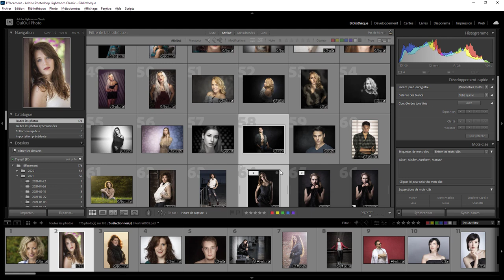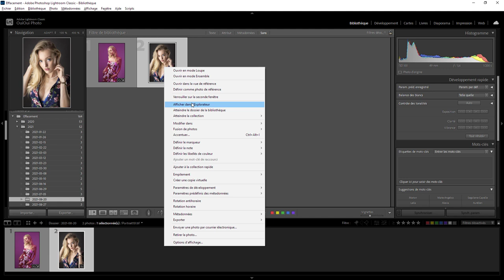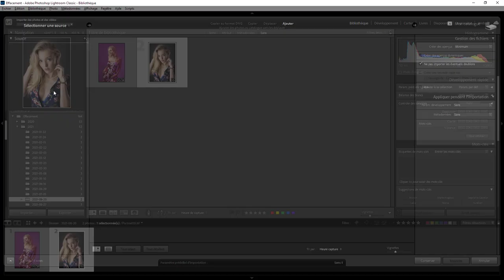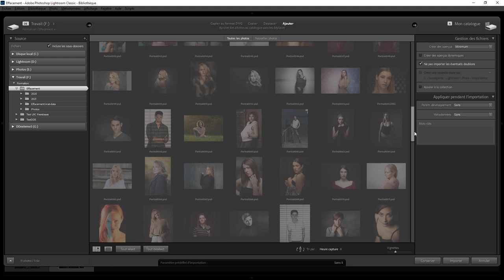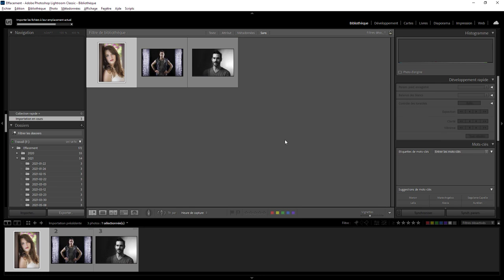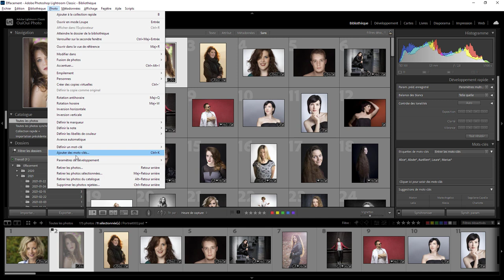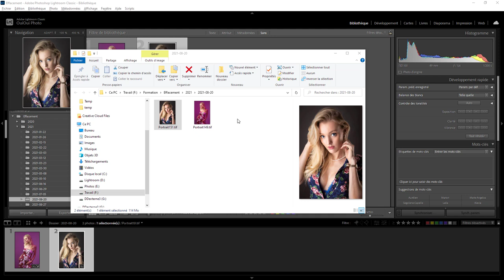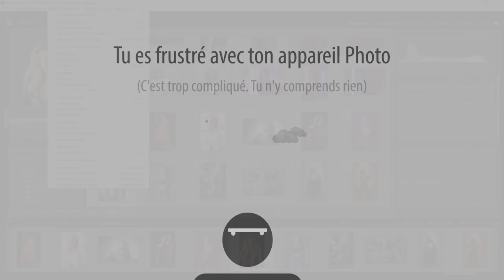Lightroom mais encore 132 - Nettoyage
Et si on effaçait les vielles photos restées sur le disque. Une question sur Lightroom ou Photoshop ? Rejoignez le groupe FB